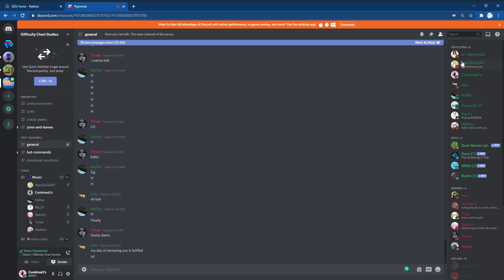TimesLast Voice Reveal